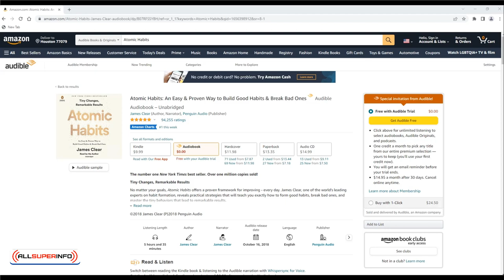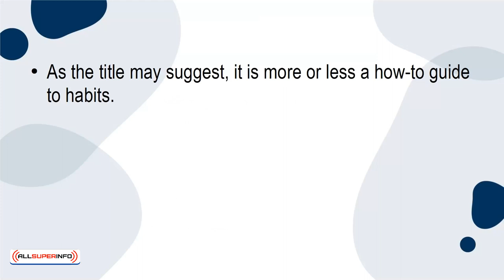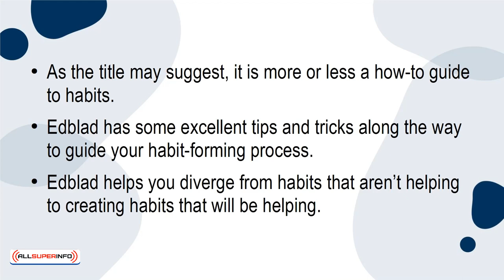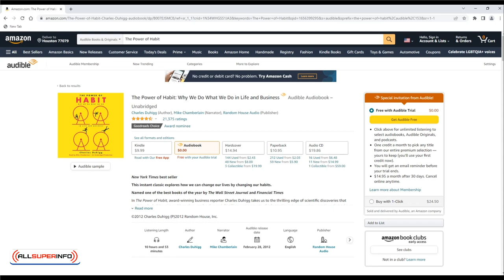06 Best 5 Books About Habit Building